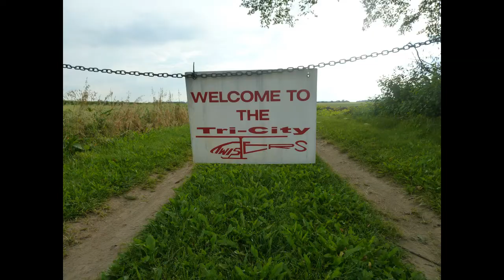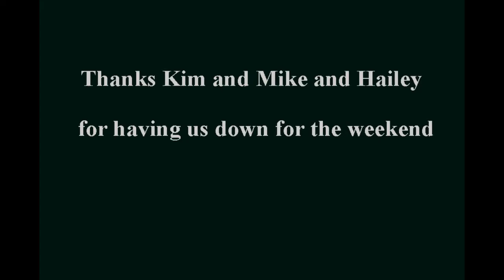Weekend visit with Hifly2104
Went to Elmira Ontario to visit Hifly.  Our daughters are buddies!